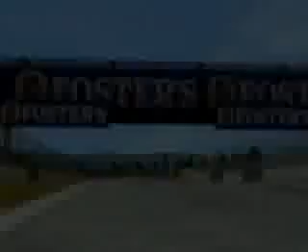F1 Racing League 2003 Barcelona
F1 Racing League 2003. Highlights from the two full distance races at Barcelona.